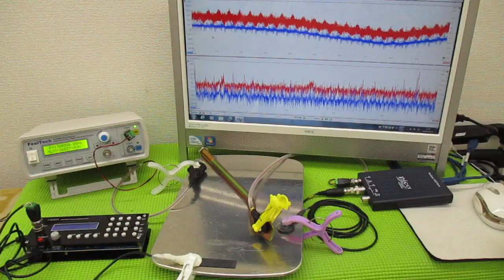新しい超音波制御技術 ultrasonic-labo